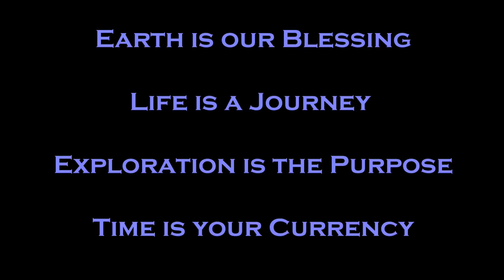My Dream Video - Globe Trekker - Lonely Planet Theme Tribute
I'm turning 30, so it's time to paste together one of my dream projects. Even as a young kid I absolutely loved the idea of travel, cultural exploration, and intrepid adventures. I used to run home from school every day to be able to watch Globe Trekker and Lonely Planet on Travel Channel. The theme music from this show always sparked my enthusiasm about life, and gave me a strong urge to go out and explore this planet. For many years I remained a couch-dwelling remote control adventurer, but a few years back I was able to make the big plunge into the wild awesomeness of this world. It was always a big dream for me to be able to make a music video for the Lonely Planet Theme using clips from my own travelling. It gives me a profound joy to now be able to fulfill this dream. Every time I watch this video it gives me a strong feeling of gratefulness and fulfillment. It truly is my happy-pill:-)

Take the plunge. Go explore!

See how I got surprised by a ritual involving Miao flutes, pig fat, and massive amount of rice wine in Xijiang, China:

Drømmefilmen:

Locations: Nepal, Malaysia, Japan, New Zealand, China, Norway, Myanmar, Dubai, Taiwan, Cambodia, Australia, South-Korea, Thailand, Vietnam, Indonesia, Brunei, Hong Kong, Abu Dhabi, The Philippines

Travelling, Filming & Editing: Christian Bjerknes